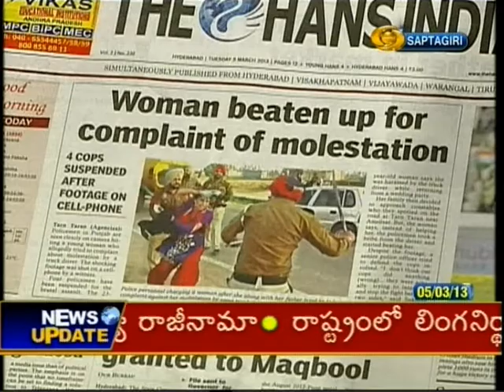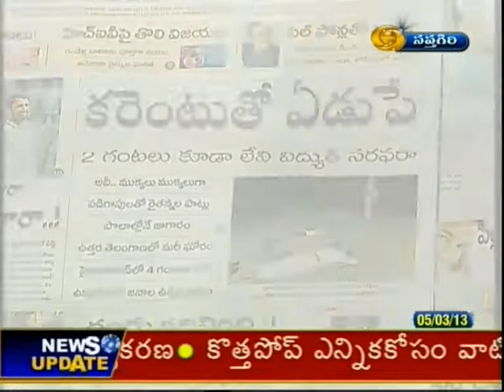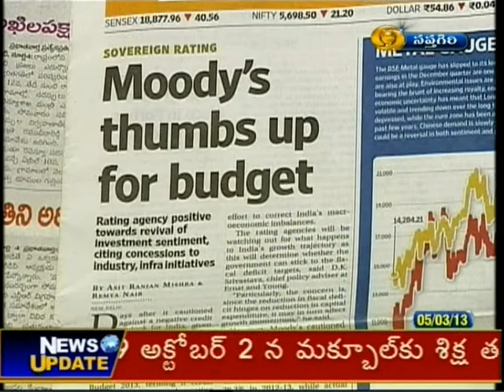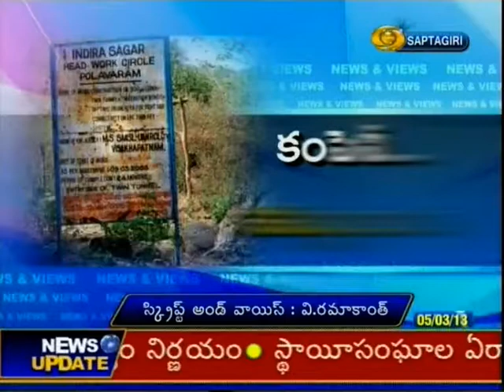Pola Varamenaa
A live news and views debate on Polavaram Project tenders being granted to Trans troy and subsequent court cases filed against it by competitive companies -  "Pola Varamenaa", moderated by Doordarshan National Correspondent, V. Ramakanth. Panelists : Kapilawai Dileep Kumar, Member of the AP Legislative Council; R. Vidyasagar Rao, Retd., Chief Engineer, Central Water Commission; Mandava Venkateswar Rao, TDP, MLA; R.D.Wilson,Congress Spokesperson.